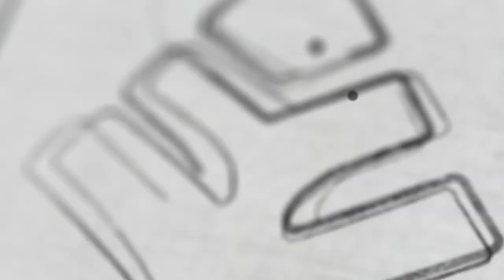IIT Palakkad - നിങ്ങളെ വിളിക്കുന്നു! - Plus One Science | XYLEM +1 +2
In Plus One science stream, The Indian Institute of Technology (IIT) Palakkad will hold a residential science camp for Plus One student of Kerala and Coimbatore from May 22. The 10-day camp is being held in memory of M.C. Valsakumar.

The goal of the camp is to instill a spirit of inquiry and critical thinking and love for Science and Mathematics among students. The camp will provide a platform for interaction between students and researchers. The IIT will select 30 students from schools across Kerala.